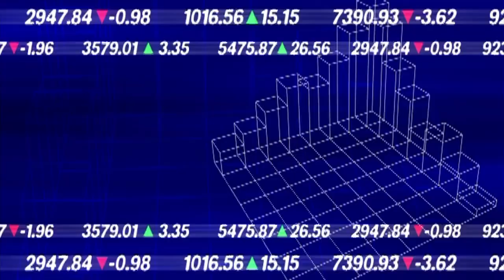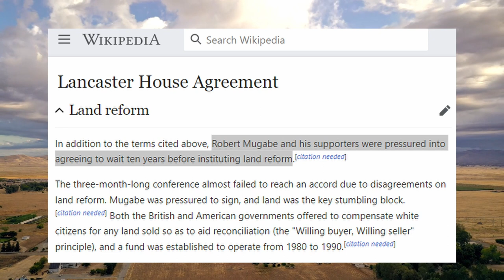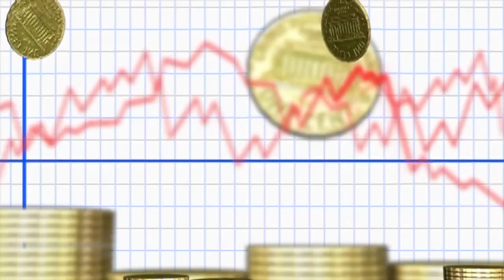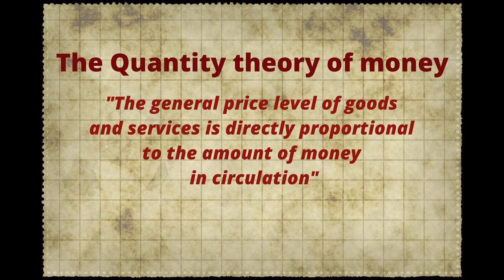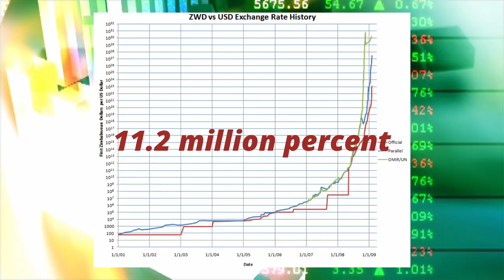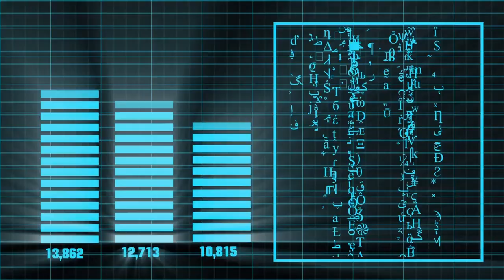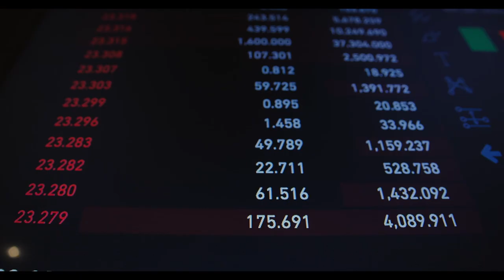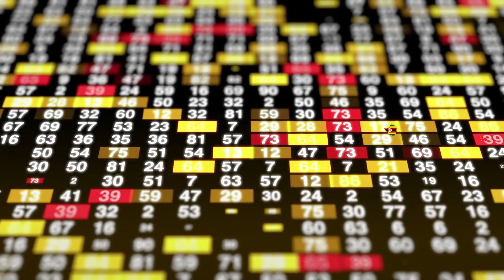Zimbabwe Currency Crisis 2008 Explained In Hindi | Hyperinflation in Zimbabwe | Robert Mugabe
Zimbabwe faced the worst economic crisis in 2008, due to hyperinflation. But this hyperinflation is created by the Zimbabwe government by themself. Because their president Robert Mugabe took some unrealistic decisions which ultimately led the country to a currency crisis and hyperinflation. These decisions include land reform, and investment in 2nd congo w*r, followed by a sanction by USA, IMF, and EU in 1999.
And the main culprit was the monetary policies of zimbabwe's reserve bank, they started printing more and more not, and they printed notes of billion and trillions of zimbabwe dollars, to make everyone rich, which hit them hard. They broke the quantity theory of money.
Here we also discussed why govt cannot print more notes or currency.
By all these things, the economy of Zimbabwe got down and inflation arose.